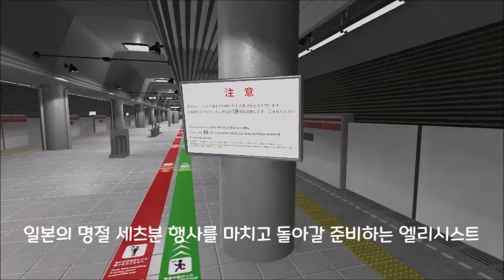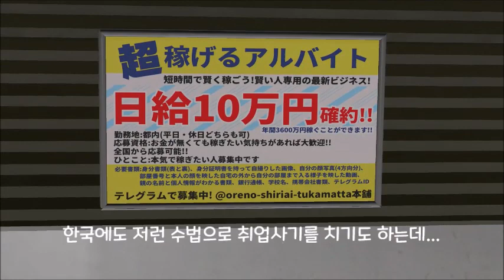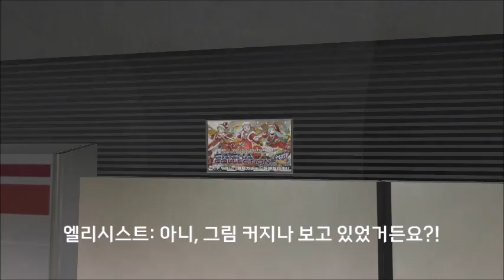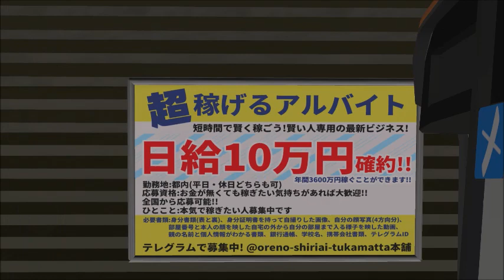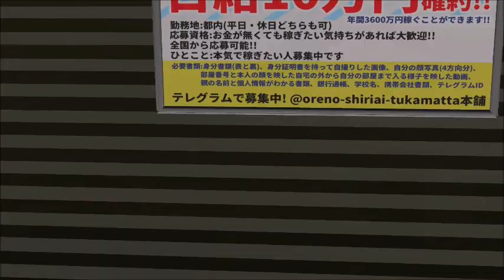[２番線] 상황극 플레이 제 3화 - 축제에 놀러갔다가 귀국하려고 지하철을 타려 했더니...?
역시 이쪽도 상황극으로 승화시켜서인지 재미가 영 발산되지 못하는 점 양해를 구합니다. 시대적 배경을 따로 정해 스토리를 만들었지만 매끄럽지 못한 진행에 맞물려 반감되는 재미에 대해서는 책임져드리기 힘듭니다. 죄송합니다. 그래도 끝까지 잘 봐주시면 기쁠 것 같습니다.